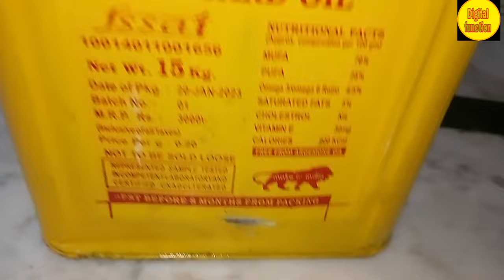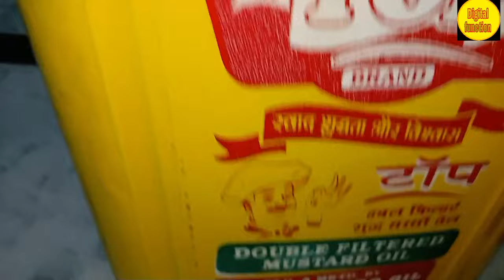सरसो के तेल का होलसेल रेट . Sarso oil ka bhav aaj ka. Today Oil price. Oil ka wholesale bhav today.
oil price.
today oil wholesale price.
market oil price.
sarso ka tel price.